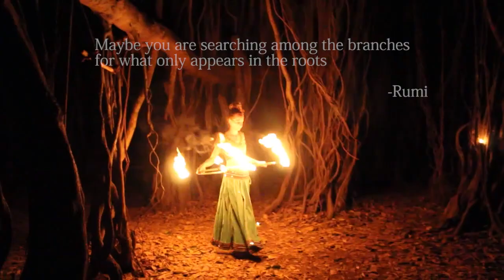Hula Hoop en banyan tree, Arambol Goa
este es un hermoso Video de la artista Vera Clemens Bailando con su hula hoop de fuego en el arbol sagrado que hay en Arambol en el estado de goa, India , Vera Hula Hoop en el Arbol Sagrado es mucho más que una danza , el significado que Vera le da a lo que hace tiene mas que ver con la tradicion Sufi de buscar la coneccion con la espiritualidad dando vueltas sin parar el mayor tiempo posible, parece facil pero no lo es
por favor apoya mi canal para seguir creciendo suscribiendote y dando likes a los videos, esta es la manera que el algoritmo de youtube podria comenzar a sujerir mis videos a mas gente y me brindaria la oportunidad de hacer mas y de mejor calidad